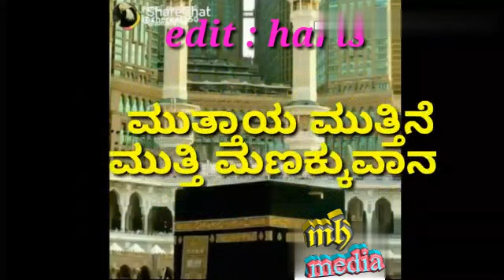Eid milad whatsapp status lyrical video song malayalam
Muthaya muthine song whatsapp status song with lyrics

Amina beevikkannomamayayille
Abdullah thannude aattakaniyalle...